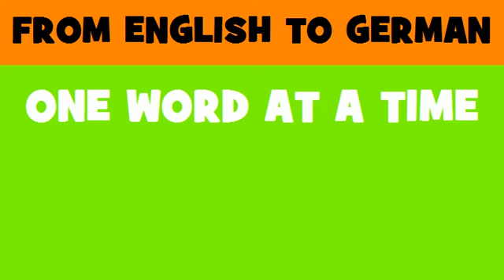FROM ENGLISH TO GERMAN = Oxygen kits